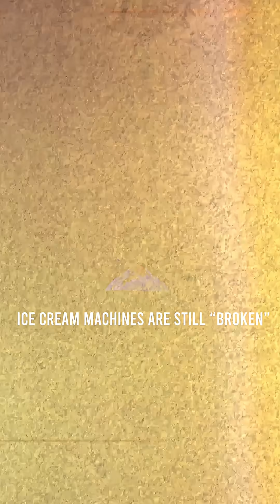Why Regulators Got Involved with McDonald’s Ice Cream Machines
Most people think tech monopolies only happen in Big Tech. But McDonald’s ice cream machines? They were quietly cornering a market, and the government finally took notice.

⚙️ Check out the full video breakdown on our channel.

-How one company locked McDonald’s into a broken system
-Why federal regulators stepped in to investigate
-What this says about cybersecurity and control in everyday tech